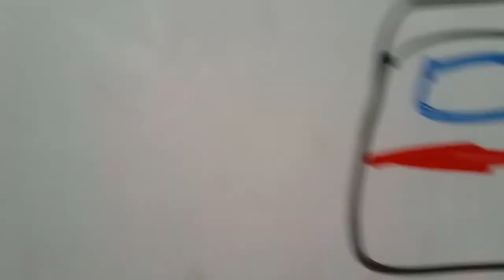[SMRT] C151 set 017/018 arriving Pioneer but every time Gto chopper motor die like by 20% by Vezel